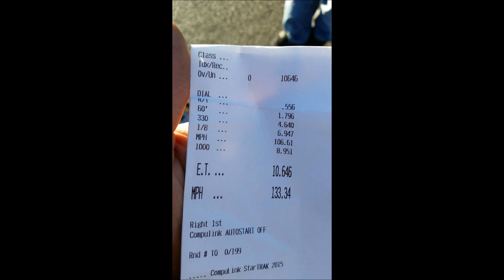Twin Turbo 426 SRT8 Charger Shakedown Pass 10.64@133.6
Made a few shakedown passes at Atco with the Twin Turbo 426 stroker Charger.  Next time out we will actually launch the car.

Tune Time Performance
575 Summer Ave, Unit 251